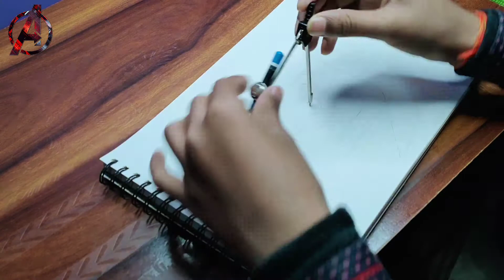How to draw Instagram | Pencil Drawings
Credits :-
Song - Warriyo - Mortals